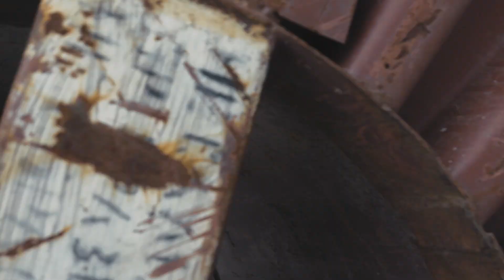#1 New People Stefan Pie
Друзья, мы сделали серию видео роликов - New People. Это истории о людях, которые занимаются любимым делом, творческой работой, которая приносит им удовольствие. Команда New Wallet хочет рассказать о таких людях и показать на их примере, что ты можешь так же. Создавай, твори - в этом твоя свобода и счастье.

Перед вами первый герой ролика о молодых и творческих людях: Стефан Пай. Именно в разнообразии твоих действий и есть свобода. Причем эта свобода дает тебя творчески силы создавать все, что тебе вздумается: от блогер-исследования на тему – DOKA2 до рэпбатлов с ненормативной лексикой.